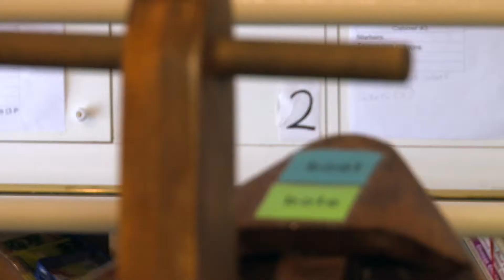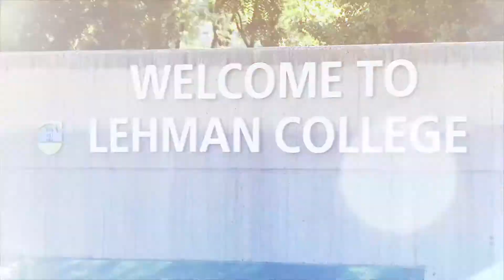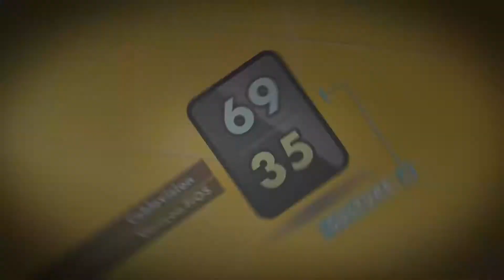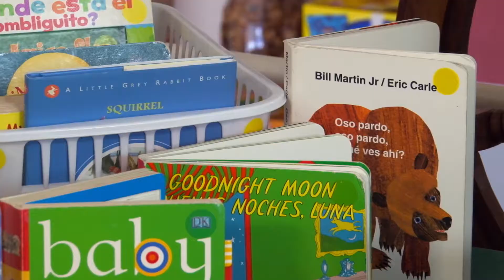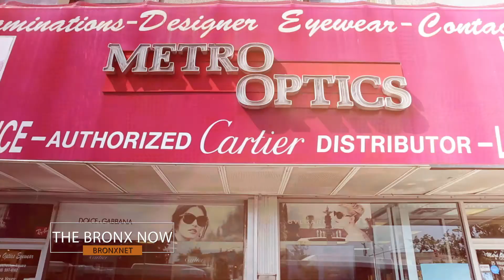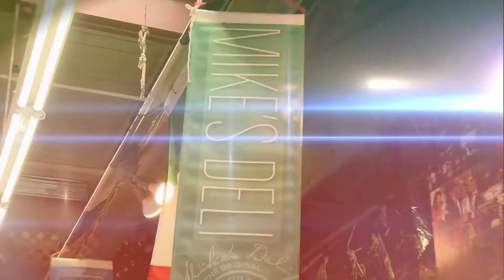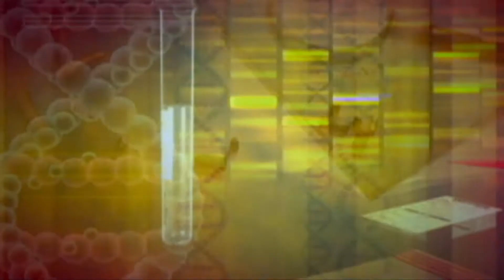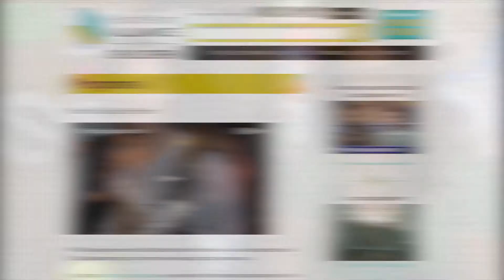Mission BX Episode 12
Eileen Newman visits Hunts Point Alliance for Children